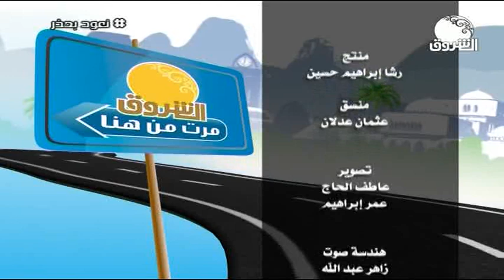من بلد القران والخلاوى ود حسونة | الشروق مرت من هنا مع محمد موسى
الشروق_ الفضائية
Ashorooq Tv
ـــــــــــــــــــــــــــــــــــــــــــــــــــــــــــــ